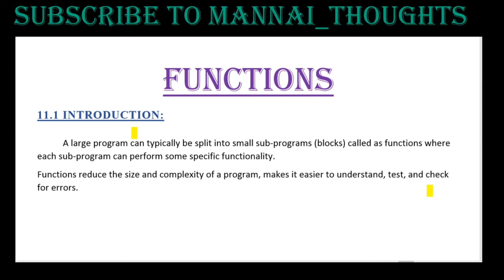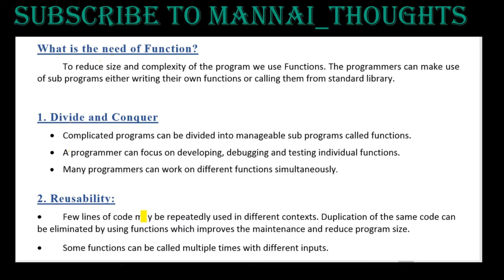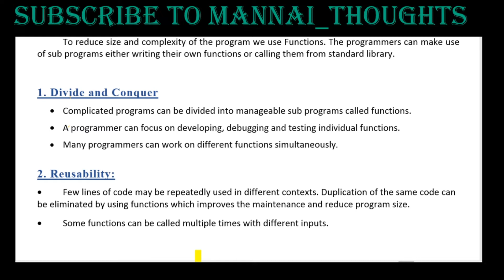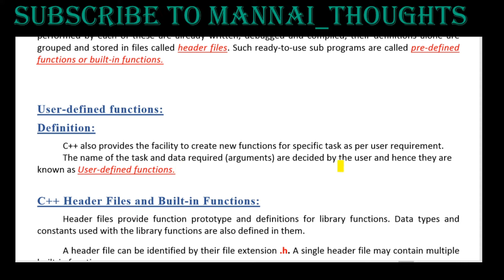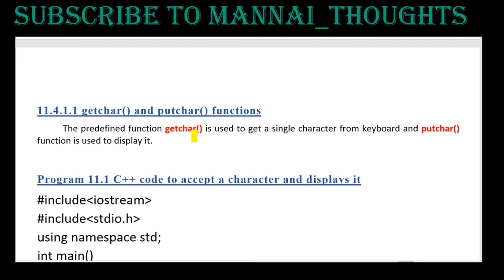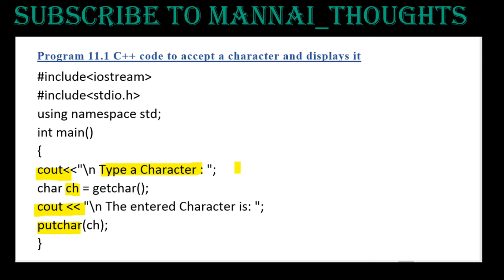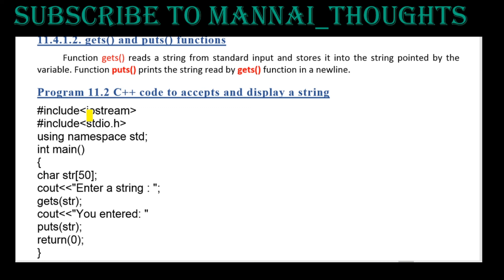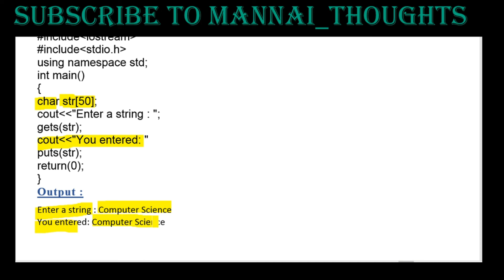11th Computer science Chapter 11 Functions- Part1 explained in Tamil